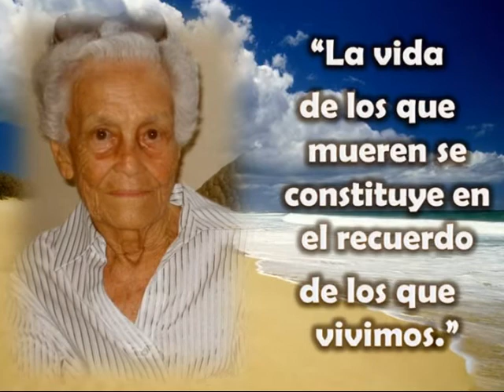Ubelinda Ortiz Vega MEMORIAS EN DVD